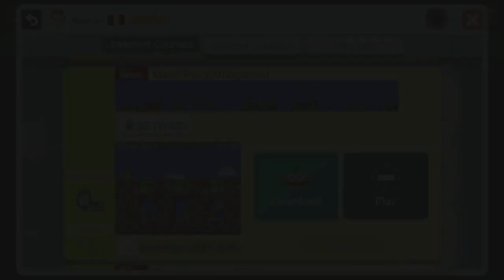Mario Party Minigames! by Nathan - Super Mario Maker - No Commentary 1bn